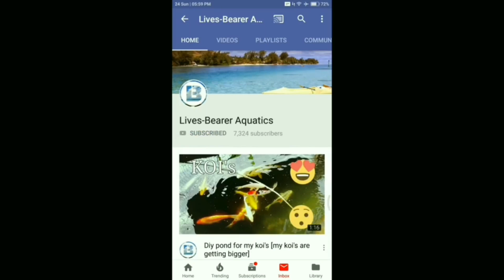AMAZING KOI POND SET UP | BREEDING SET UP POND FOR KOI AND GOLDFISH